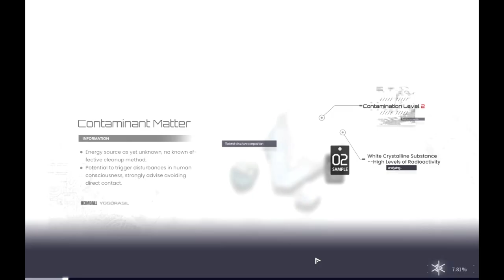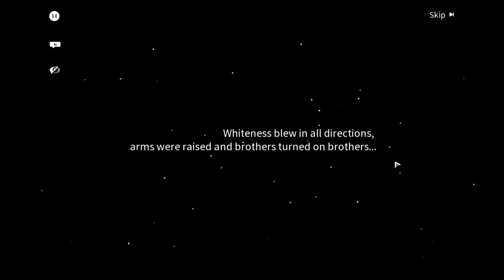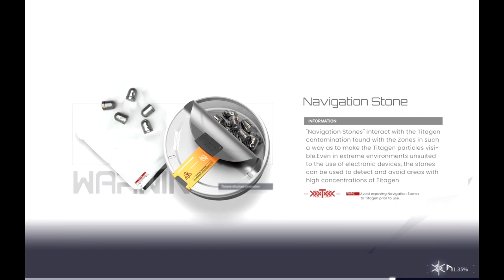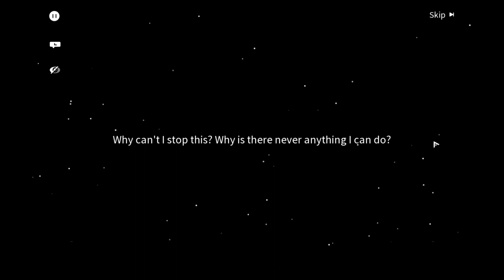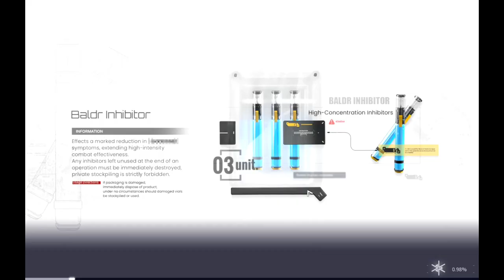Snowbreak Containment Zone [CBT] - Main Story Gameplay Chapter 3 Acquire Runes - "The Bison" Boss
Set in the near future, Snowbreak: Containment Zone is a 3D science-fiction RPG-shooter. Powered by the Unreal 4 engine, Snowbreak offers a next-generation gaming experience cross-platform, with your progress shared across all of your devices.

The arrival of the Titans, the ""First Descent"" of 2057, took a vibrant city and left in its place the devastated wasteland of Containment Zone Aleph. Mankind's response came quickly, a select few enkindled with the spirits of the Gods, ""Manifestations"", were found and brought together as the Heimdall Force, a paramilitary raised to fight the Titans. And you are Adjutant to the force. Heavily armed, you enter the Containment Zone again and again, seeking the means to bring this bitter winter to its end...

[Hybrid Combat]
Snowbreak's weaponry injects an element of realism into a science fiction world, offering players access to guns designed to closely simulate how firearms technology might advance in the coming thirty years. This edge of realism sits in contrast with Snowbreak's skill mechanic, an RPG-like element that brings the Containment Zone's otherworldly-ness back to the fore.

[The Titan's Might]
Strong as they are, the operatives of the Heimdall Force may not possess the power to defeat the Titans. The sheer scale of the foe, the crushing blows rained down from above, it takes real finesse to fell a single Titan... you must learn to fight defensively, snipe at weak points, dodge attacks no living thing could ever hope to endure... through perseverance, perhaps victory is possible... and if it is, turn up the difficulty and off you go again...

[Power Made Manifest]
Bring together the Manifestations, put their powers to the test in combat. Train them and equip them, send out balanced squads of three on daring missions. Come to know the operatives as friends, learn about their foibles and their darknesses, their perseverance and unextinguished hope. Bond, and bear together things that none of you could ever hope to bear alone.

[Gigalink the Co-op Modes]
Be a loner if you must, but know the Gigalink provides another path. Join with friends and face the Titans side-by-side, become together what none of you could ever be alone.